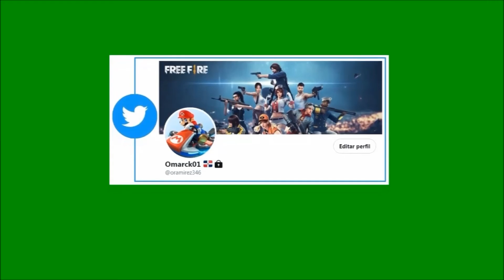Idle War Legendary Heroes: Lucky Roulette